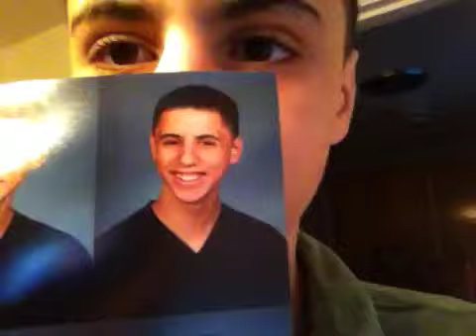VEDMNA Day 19-Expect Another